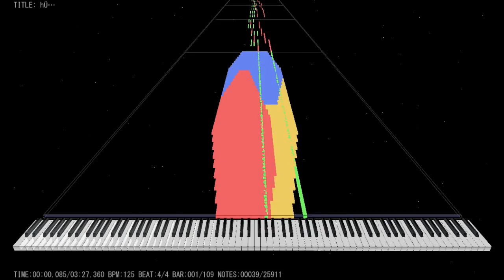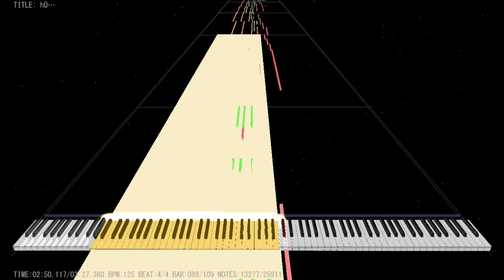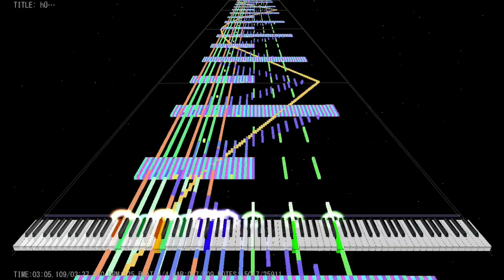MIDITrail - Pound The Alarm (Black Score)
Original song by Nicki Minaj